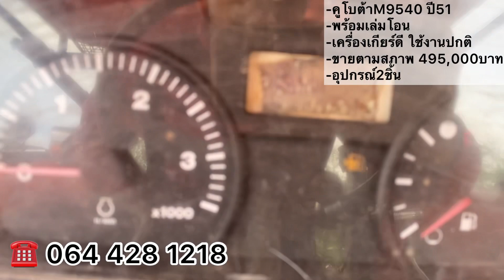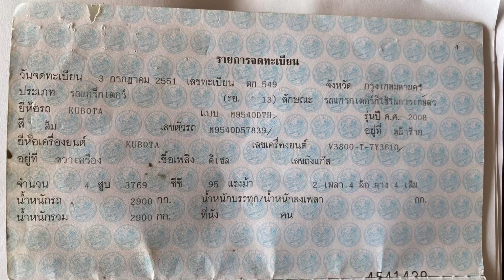รถไถมือ2คูโบต้าm9540อุปกรณ์2ชิ้นปี51เล่มครบราคา495,000บาท